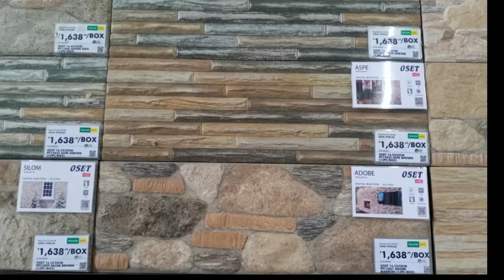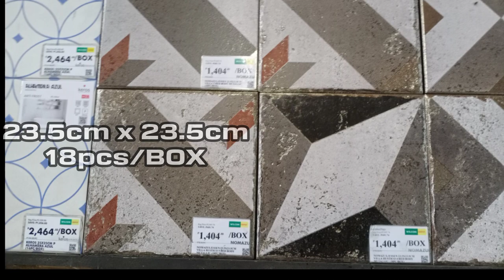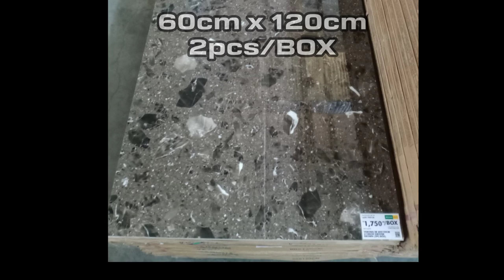Magkano Tiles sa Wilcon Depot ? | Apec Homes | roms Culture | vlog#15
Tara guys alamin natin kung magkano naba ang mga tiles sa Wilcon Depot as of 3rd week of MAY, 2021.

WILCON DEPOT @ Quezon Ave. cor. D. Tuazon st. Quezon city

Para magkaroon tayo ng mga idea at makapag budget tayo kung anung klaseng tiles ba ang pasok sa budget natin.